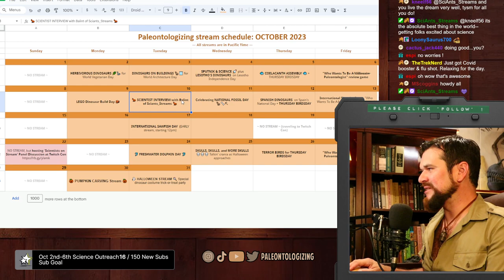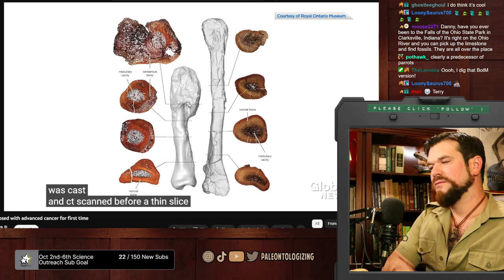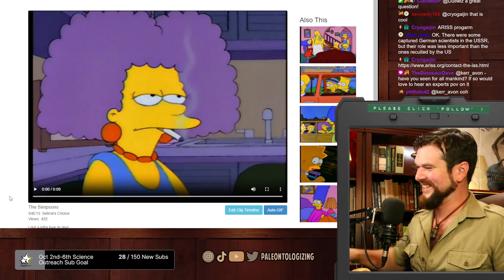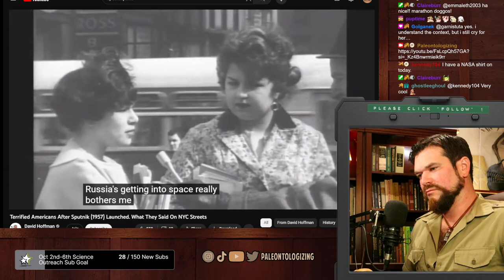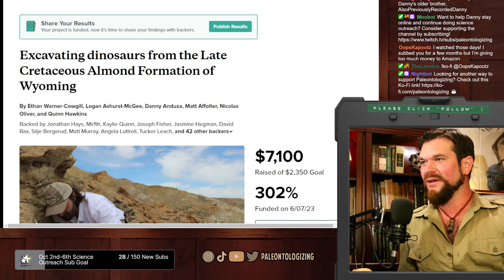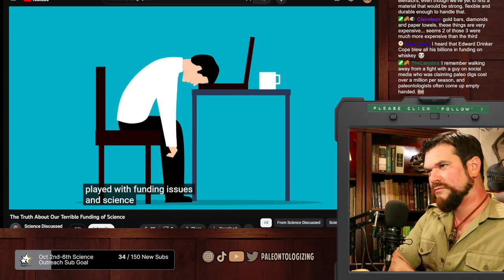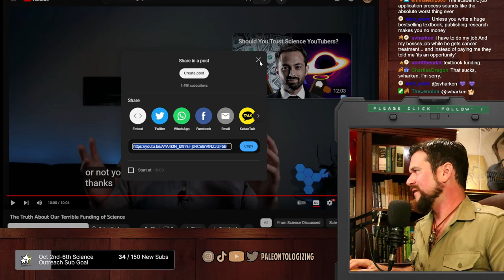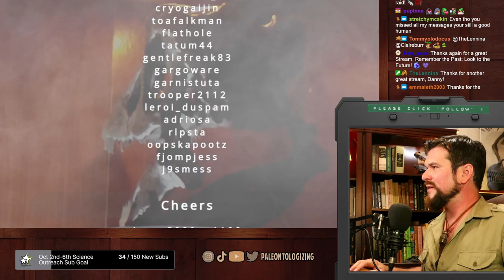🚀🛰 SPUTNIK, science funding, and DINOSAURS 📡🦖 Exploring big issues in science with paleo